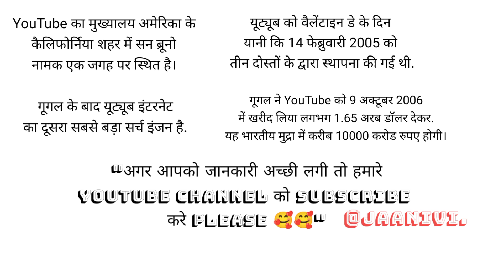YOUTUBE youtube youtubeshorts shorts trendingvideo tranding viral viralvideo viralshorts yt